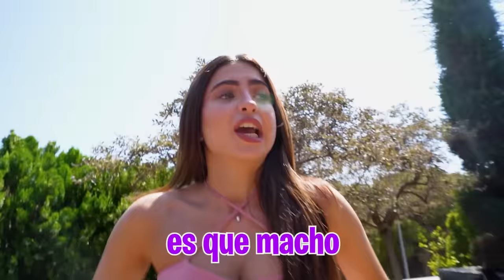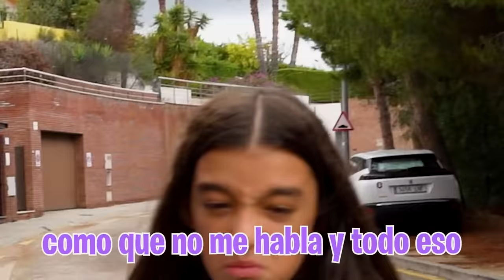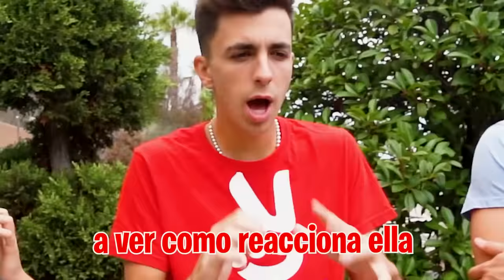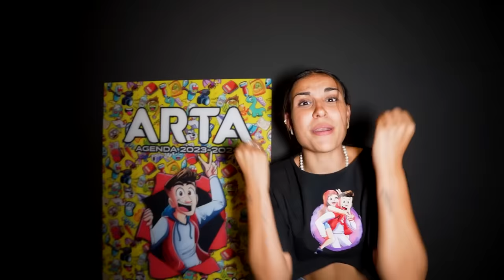ME APUNTO AL COLEGIO DE MI HIJA Y MI HERMANO…*se lia*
Mi hermano y mi hija empiezan mañana el cole pero lo que ellos no saben es que me voy a apuntar para ir todos juntos.